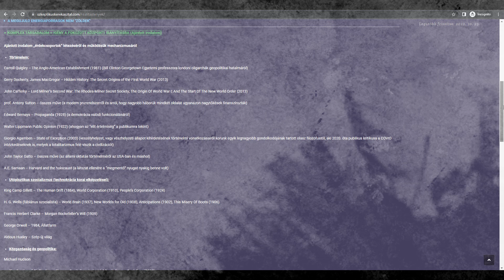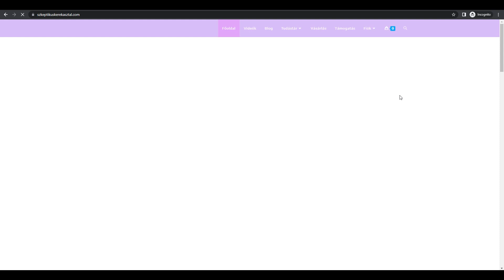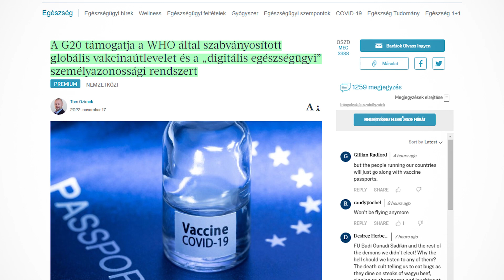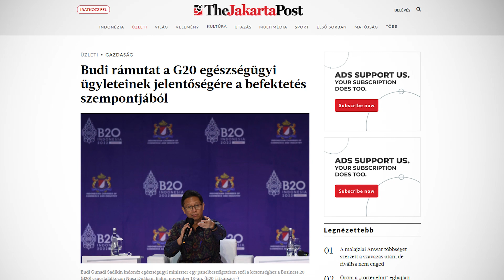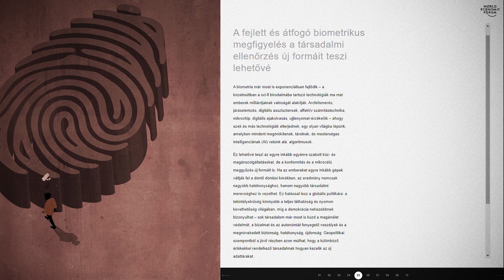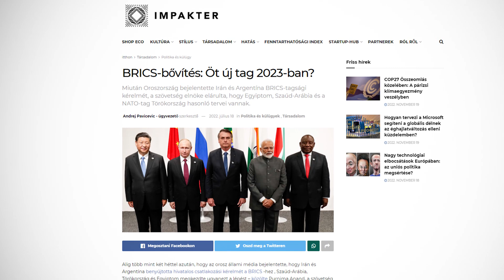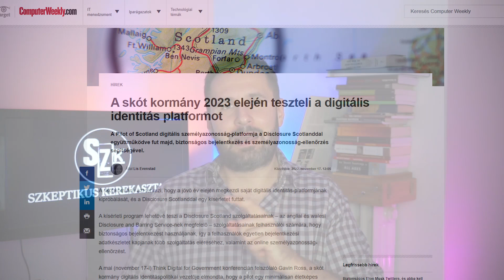Amiben minden kormány megegyezik - Ez hogyan érint téged?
Ha támogatni szeretnéd a további munkát, fejlesztéseket:
👉 Bitcoin: bc1qn4rnxs9eqvvjxumn8vsykk8gqnvkq9h4d2sdz5
👉 Ethereum: 0xdeF8A8E60f0604cBe512bbcf4DDF6CEb118f332C

A napokban számos fontos kijelentést hallhattunk a G20, B20 és APEC csúcstalálkozók résztvevőitől. A globalizáció korának vége, állítják szakértők. Gazdasági válság, erősödő infláció, klímaváltozás és konfliktusok évei következnek. Valóban fragmentálódik a világrend, vagy csak a "vészhelyzeti kapitalizmus" új normális rendjét tapasztaljuk? Amíg a politikai bábszínház komédiásai összejárnak csevegni, mulatozni trópusi országokban, magángépeikkel repkednek - hiszen nekik busás karbon-engedmények járnak -, addig a digitális gazdaságra történő átállás súlyos, emberi szabadságjogokat feszegető lépéseinek sorozata terheli a civilizáció naiv, gyermeki lelkét. Vitathatóan, amit láthatunk, az egyáltalán nem a globális egység megszűnése, hanem az átalakítások egy következő fázisa, ahol kisebb regionális egységek olvadnak nagyobb egységekbe a további központosítás érdekében. Az eredmény látható és tapasztalható politikai oldaltól és nemzettől függetlenül. Drákói átalakítás érkezik az ellátási láncokban és fogyasztási szokásainkban, beleértve az információ fogyasztását is, ami eljut hozzánk. Kik alakítanak? Kik a hunyók? Természetesen most is, mint mindig központi bankároktól, nemzetközi pénzintézetektől és nagytőkés befektetők érdekhálózataitól fúj a szél.

Szkeptikus Kerekasztal elérhetőségek!